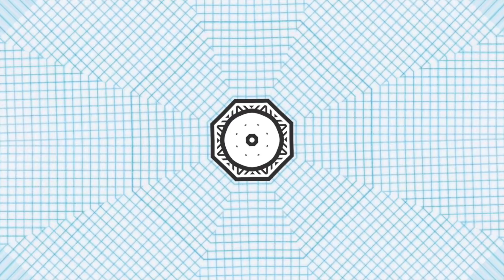Why are New Adventures Scary?